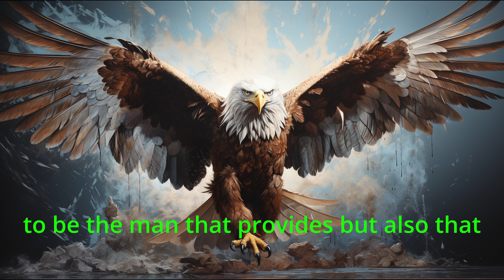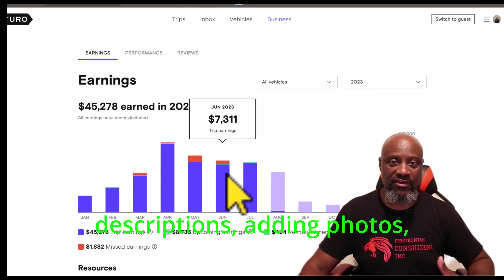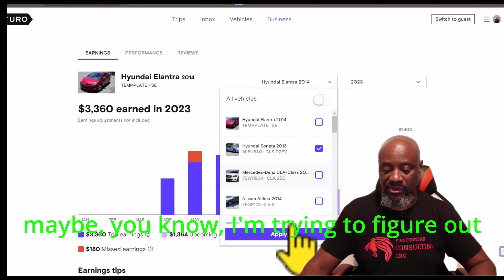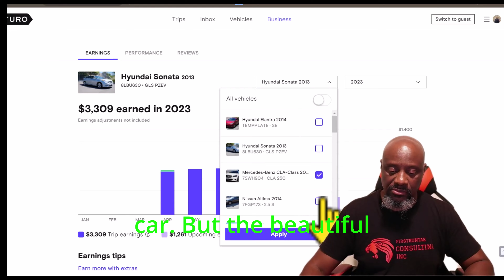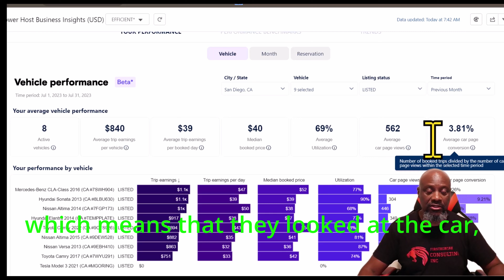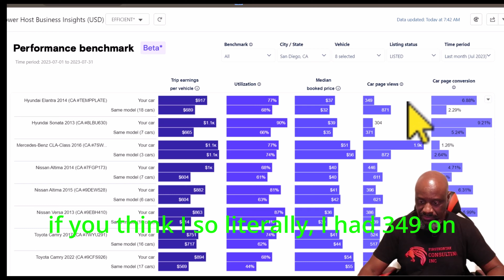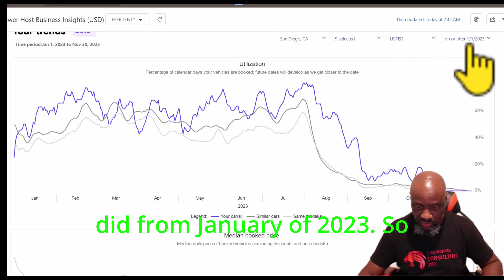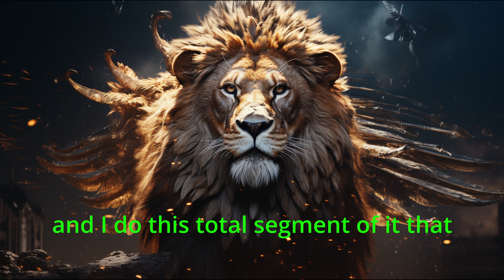The #1 MIND-BLOWING Way to Rent Cars on Turo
Husband - Father - Spiritual Father - Spiritual Warfare Enthusiast!
Training Men  to be a Man in Spiritual Position & Fight Spiritually
#1 Reading the Word #2 Prayer, #3 Worship #4 Intermittent Fasting
(Mens Group: Men In Spiritual Position) Tuesdays 7PM PST
Zoom login information:
Zoom Meeting ID: 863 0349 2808
Passcode: 6621470

TURO FLEET ACCESSORIES:
DOOR LOCKBOX
BOUNCIE TRACKER
SUGGESTED READINGS
THE ATTRIBUTES OF GOD
THE ORACLE
THE SECRETS TO DELIVERANCE
THE SECRETS TO GENERATIONAL CURSES